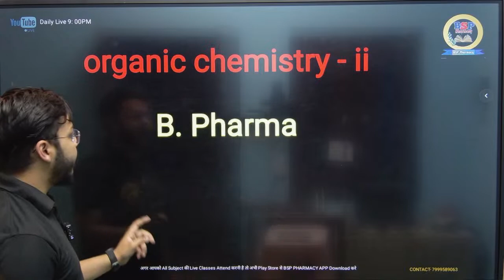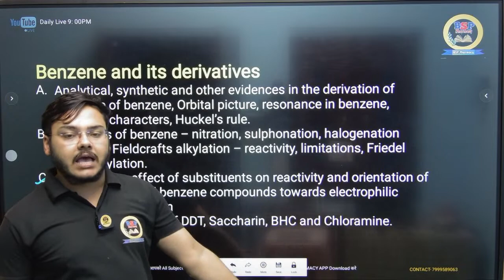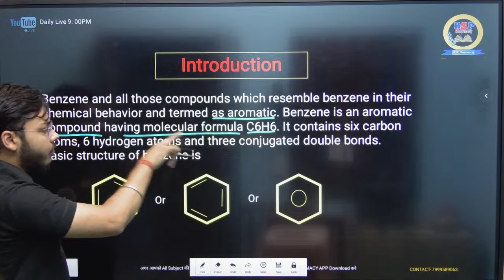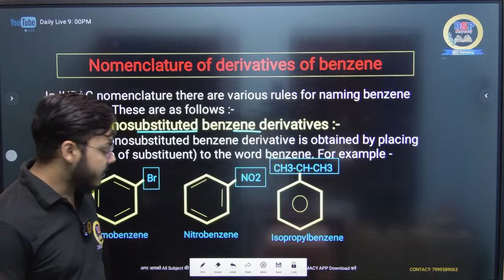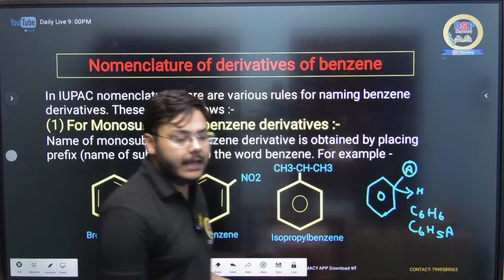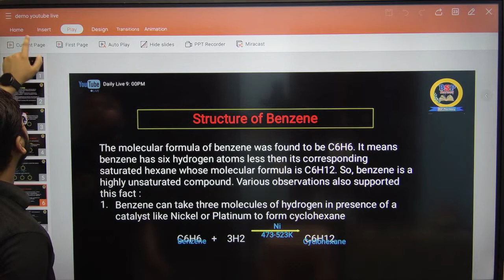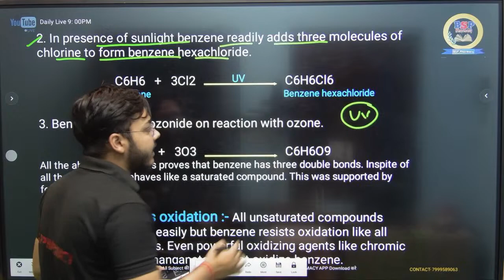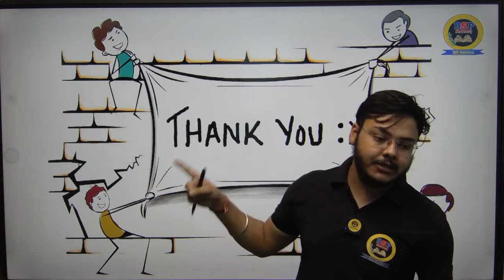Organic Unit - 1st Lecture - 1st Introduction of Benzene B. Pharma 3rd semester Live by Punit Rajput